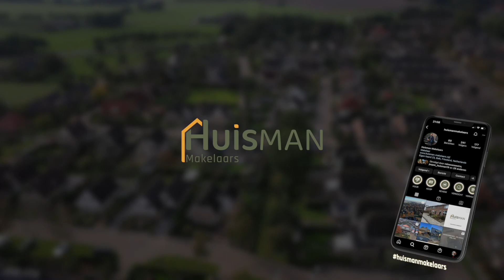Woningvideo De flechtreed 53 Oudemirdum